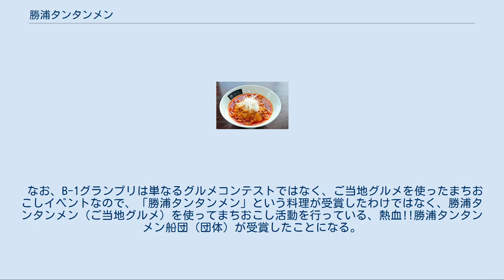勝浦タンタンメン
勝浦タンタンメン 勝浦タンタンメン（かつうらタンタンメン）は、千葉県勝浦市の飲食店で供される担担麺の名を用いたご当地ラーメンである。
 醤油ベースのスープにラー油が多く使われたラー油系タンタンメン。
 勝浦のタンタンメンは、当地の海女・漁師が寒い海仕事の後に、冷えた体を温めるメニューとして定着していた。
 基本スタイルは醤油をベースにしたスープに中華麺が入り、具材としてラー油や唐辛子で炒めた玉ねぎと豚挽き肉が載っている。
一般的な担担麺に使われるゴマや芝麻醤は使用しない。
 メニューの特徴は、通常のゴマ系と違い、醤油ベースのラー油が多く使われたラー油系、タマネギとひき肉、にんにくをしっかり炒めた具が特徴のタンタンメン。
 また勝浦タンタンメンはONE勝浦企業組合が管理する地域団体商標（登録商標第5419153号ほか）である。
無断で使用および商用利用することはできず、商品のパッケージへの使用、販促ＰＯＰでの使用、飲食店でのメニュー提供、イベントでのメニュー提供など無断で使用した場合は商標権の侵害になる。
そうした地域ブランドの模倣品による被害から一般消費者を守ることを目的として設立された「地域ブランド監理監視機構」が通報窓口を設け、模倣品被害を発見し、取り締まるための活動を行っている。
 発祥は1954年（昭和29年）創業の千葉県勝浦市（当時、後に鴨川市に移転・再び勝浦市に移転し現存）「江ざわ」とされる。
当時、大衆食堂であった同店の店主が担担麺の存在を知り、再現してメニュー化しようと取り組んだが、ゴマの風味を出す調味料の芝麻醤が手に入らなかったことで試行錯誤した結果、独自の味が生み出された。
普及の経緯は、寒い海仕事を行った海女・漁師などの漁業関係者が冷えた体を温めるためのメニューとして好んで食され、勝浦市内の飲食店において急速に広がり定着した。
 現在勝浦市では、中華料理店のみならず、焼肉店や喫茶店など、様々なジャンルの飲食店30店舗以上で提供されている。
ローソン・ヤックスドラッグからも期間限定で商品化・発売されたことがあるほか、2012年10月にはエースコックが「勝浦タンタンメン」の商品名でカップラーメンを発売している。
 派生した展開も行われており「生麺」「勝浦タンタンメンマ」「勝浦タンタンメンチップス」「（千葉限定）柿の種勝浦タンタンメン風味」など関連する商品が常時・期間限定で発売されている。
また、これらの熱血!!勝浦タンタンメン船団監修商品は、勝浦おみやげ市場で購入することができる。
 2011年には勝浦市商工会青年部を中心に、市内の店舗などにより「熱血!!勝浦タンタンメン船団」を結成し、11月12日・13日に兵庫県姫路市で開催されたB-1グランプリ全国大会に初出場、63団体中7位で入賞した。
場所柄、近畿以西の西日本の団体と、東日本大震災後ということもあり東北地方の団体の入賞が多い中、関東地方から唯一の入賞となった。
2012年10月20日・21日に福岡県北九州市で開催されたB-1グランプリ全国大会でも、同じく関東地方から唯一となる8位入賞を果たした。
2015年10月3日・4日に青森県十和田市で開催されたB-1グランプリ全国大会では、ゴールドグランプリを獲得した。
このほか、地方大会でも、2011年9月10日・11日に埼玉県行田市で開催された「関東B-1グランプリin 行田」で2位となり、2012年11月24日・25日に山梨県甲府市で開催された「2012関東・東海B-1グランプリin甲府」ではゴールドグランプリ（1位）を獲得した。
 なお、B-1グランプリは単なるグルメコンテストではなく、ご当地グルメを使ったまちおこしイベントなので、「勝浦タンタンメン」という料理が受賞したわけではなく、勝浦タンタンメン（ご当地グルメ）を使ってまちおこし活動を行っている、熱血!!勝浦タンタンメン船団（団体）が受賞したことになる。